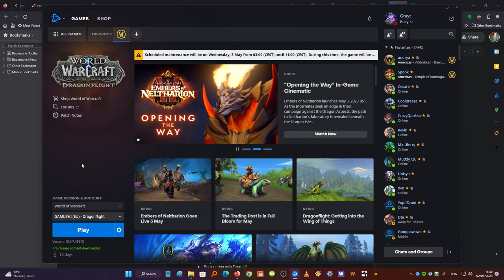Sub Rogue - Solo Shuffle #1 - 10.0.5 NA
Will do more when dps queues are fixed. Blizzard, just add 2v2s for dps. Solved

I was considering doing Solo's with my freshly levelled BM Hunter (EU) but nah. When I want to play something I play it. Life is way too busy to sit around or do forced gameplay while waiting

Main Rogue (NA). Shout out to Bloodbound

Main Rogue (EU) Shout out to Azerothh Defense Force (previously Alliance Defense Force)